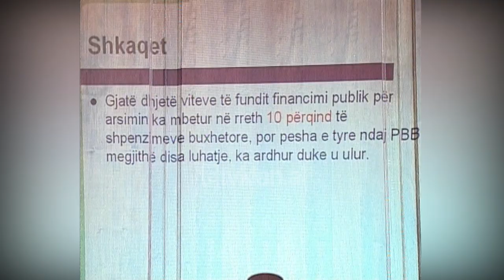Lëvizja “Mjaft” në Komisionin e Ekonomisë (11 Dhjetor 2003)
Më shumë vëmendje për arsimin në buxhetin e shtetit për vitin 2004. Ka qenë kjo kërkesa e lëvizjes Mjaft dhe disa organizatave të tjera jo qeveritare për arsimin, prezantuar përpara komisionit të ekonomisë dhe financave. Sipas Stavri Llambiri përfaqësuesit të rrjetit të OJF-ve të arsimit, qeveria duhet të parashikojë shtesa në buxhet për arsimin parashkollor pasi ai është në gjendje të mjerueshme.

Stavri Llambiri: Gjatë këtij 10 vjeçari kontributi qeveritar për arsimin luhatët në shifrën 3% të prodhimit të përgjithshëm të GDP-së. Mesatarja botërore e këtij treguesi është 5%, vendet e Bashkimit evropian e kanë 5%, madje ata janë të shqetësuar që është pak. Ne mendojmë se arsimi ka nevojë për një reformim të thellë dhe ministria e arsimit është e vetëdijshme për këtë dhe po planifikon, po ka një parakusht themelor për suksesin e reformës, duhen shumë lekë.

Drejtori ekzekutiv i lëvizjes “Mjaft”, Erion Veliaj, prezantoi përpara anëtarëve të komisionit t ekonomisë një raport për gjendjen e arsimit shqiptar gjatë këtyre 13 viteve të fundit. Sipas këtij raporti Shqipëria renditet e 93-ta ne listën e vendeve të ndryshme të botës për përqindjen e GDP-së në arsim.

Erion veliaj: Shqipëria është në një situatë skandaloze, harxhon më pak për arsimin se shumë vende të Afrikës. Ajo që kërkojmë është thjesht që qeveria të mbajë premtimin. Në qoftë se ka premtuar në strategjitë kombëtare që do të shpenzojë një shumë të caktuar për arsimin, nuk mund ta ulë këtë shumë për interesa të të tjerëve.

Ylli Bufi, kryetari i Komisionit të Ekonomisë dhe financave vlerësoi vërejtjet dhe sugjerimet e bëra nga zotërinjtë Llambiri dhe Veliaj.

Ylli Bufi: Javën që vjen ne do të bëjmë një diskutim konkret për këto shqetësime qytetare që ju paraqitët sot. Edhe njëherë ju faleminderit./tvklan.al